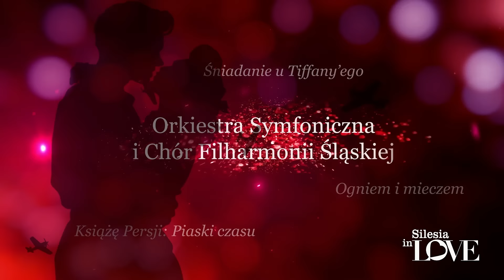SILESIA IN LOVE - 14 lutego 2025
W Walentynki 2025 będziemy mieli wielką przyjemność gościć Państwa w katowickim Spodku na przepięknym koncercie SILESIA IN LOVE. Nie można przecież lepiej spędzić święta zakochanych niż w towarzystwie swojej drugiej połówki na walentynkowym koncercie, pełnym niespodzianek i najpiękniejszych miłosnych ballad oraz piosenek pochodzących ze znanych filmów!

W ten wyjątkowy wieczór, podczas którego miłość czuć w powietrzu na każdym kroku, zaśpiewają specjalnie dla Państwa gwiazdy polskiej estrady. Nie zabraknie najsłynniejszych miłosnych przebojów w nowatorskich aranżacjach. A to wszystko wraz z Orkiestrą Symfoniczną i Chórem Filharmonii Śląskiej!

Usłyszymy między innymi utwór When a Man loves a Women, pochodzący z przejmującego dramatu o tym samym tytule. Zabrzmi także wielki przebój Bryana Adamsa – Everything I do, usłyszymy również She’s like the wind wykonywane przez Patricka Swayze w filmie Dirty Dancing, czy pochodzącą z filmu Bodyguard przepiękną balladę I Will Always Love You. Nie może zabraknąć Love story czy tanga Por Una Cabeza z nagrodzonego Złotym Globem filmu Zapach kobiety. A to tylko kilka z spośród utworów, które zabrzmią w katowickim Spodku!

Te najbardziej skryte uczucia, które trudno jest wyrazić słowami, może zrobić za nas najpiękniejsza muzyka filmowa. 14 lutego 2025 roku będzie prawdziwym świętem zakochanych i wielbicieli muzyki filmowej, która podczas wykonywania na żywo zyskuje jeszcze bardziej emocjonujący wymiar. Wydarzeniu towarzyszyć będzie przepiękna oprawa pełna efektów multimedialnych, świateł i wizualizacji we wspaniałym miłosnym wydaniu. Atmosfera i klimat tego wyjątkowego koncertu sprawi, że nasze serca zabiją szybciej, a może nawet będzie to okazja do odnalezienia miłości?

Wykonawcy:
Mirosław Neinert – prowadzenie koncertu
Chór Filharmonii Śląskiej
Orkiestra Symfoniczna Filharmonii Śląskiej

Program:
Victor Young – When I Fall in Love
Francis Albert Lai – Love Story
Ennio Morricone – Cinema Paradiso
Carlos Gardel – Tango Por Una Cabeza z filmu Zapach kobiety
Calvin Lewis, Andrew Wright – When a Man loves a Women
Jan A.P. Kaczmarek –  muzyka z filmu Niewierna
Wojciech Kilar – walc z filmu Trędowata
George David Weiss – Can’t Help Falling in Love
Henry Mancini – Maggi’s Theme z filmu Ptaki Ciernistych Krzewów
Patrick Swayze – She’s like the wind
Dolly Parton – I Will Always Love You
Alan Menken – Uwertura z filmu Piękna i Bestia
Diane Warren – There You’ll Be z filmu Pearl Harbor
John Barry – muzyka z filmu Pożegnanie z Afryką
Fabian André, Wilbur Schwandt – Dream a little Dream of Me
Bryan Adams – Everything I do I Do It For You
Trevor Jones – muzyka z filmu Ostatni Mohikanin
Diane Warren – I don’t wanna miss a thing
Henry Mancini – Moon River
James Horner, Will Jennings – My heart will go on
Burt Bacharach – Raindrops Keep Fall-in In My Head
Alex North – Unchained Melody
Anthony Wyatt, Andrew Rossomando – Shallow z filmu Narodziny gwiazdy
Bob Gaudio – I can’t take my eyes of you